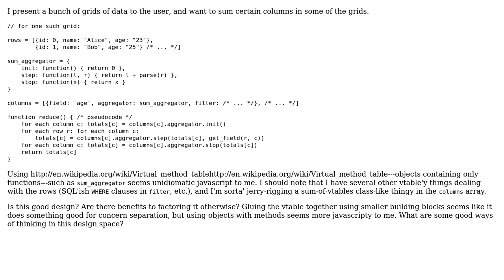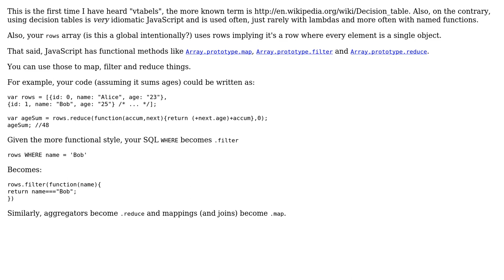Data and vtables vs. objects and methods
With thanks & praise to God, and with thanks to the many people who have made this project possible! | Content (except music & images) licensed under CC BY-SA | Music | Images & others | With thanks to user rolfl user Jonas Kolker user Jamal user Benjamin Gruenbaum and the Stack Exchange Network Trademarks are property of their respective owners. You are responsible for your own actions.